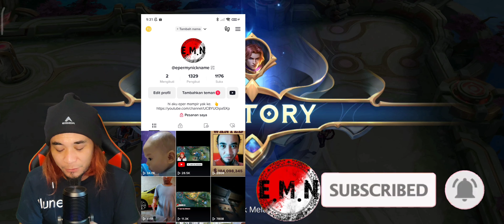TIGREAL HERO PERTAMA KALI MAIN MOBILE LEGENDS [4K]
Hai gaes untuk vidio lainya bisa kalian skrol bagian bawah 👇ya
trimakasih sudah klik vidionya dan enjoy